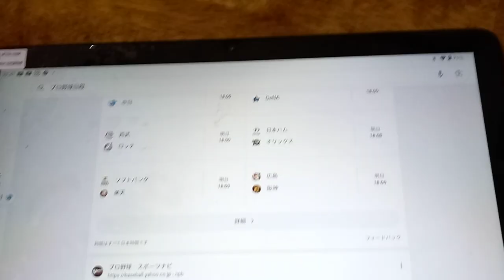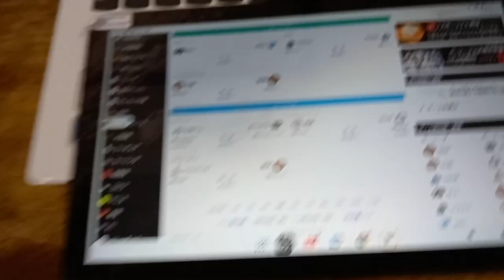KVID2817、２０２４年５月２２日プロ野球界の状況。世界戦も同じです。メジャーリーグもヤンキースはバレた方です。巨人何故昨日負けなかったのか。私が食事してい事を原因にしていたでしょう。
今までの分を返す事。